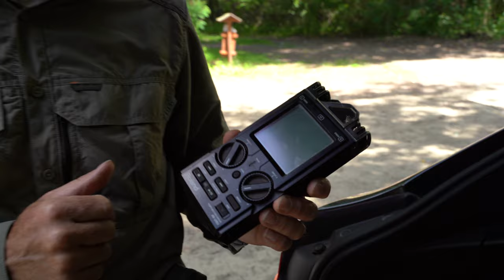1 Episode I Wings of Wonder I A Birding Adventure! Birds of Ponds & Lakes in Hungary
Welcome to "Wings of Wonder - A Birding Adventure!" In our first episode, we dive into the mesmerizing world of wetland birds in Hungary.

Episode 1 I Wings of Wonder I Birds of Wetlands in Hungary